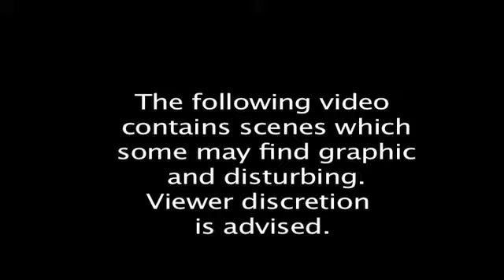Raw video: Security footage shows Czapnik after stabbing